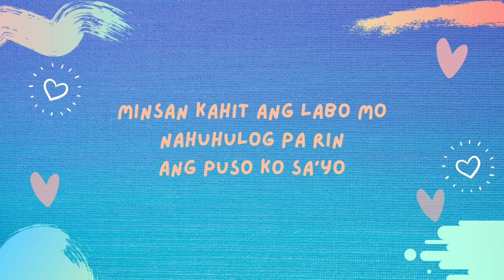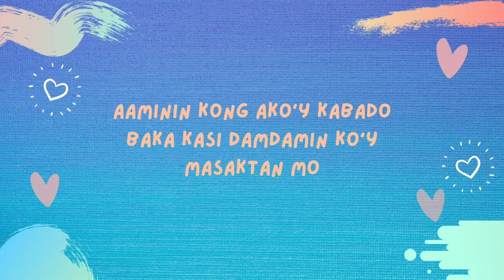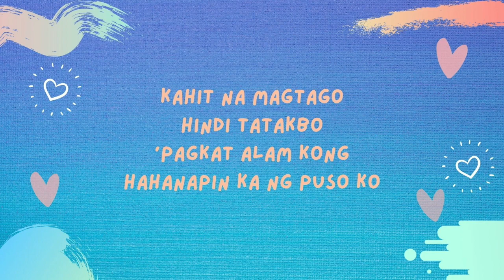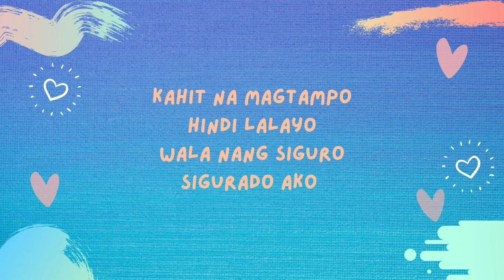SIGURADO - Belle Mariano & Donny Pangilinan | PIANO COVER W/ LYRICS & CHORDS | INSTRUMENTAL VERSION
"SIGURADO"
[a piano cover (piano instrumental) with lyrics by Andrew Poil]
[a beautiful opm song by Belle Mariano & Donny Pangilinan / Words & Music by Trisha Denise / Arranged by Tommy Katigbak ]

Lyrics with Chords:

Verse 1:
C#                     G#
    Hindi ko maintindihan
Bbm                          F#               G#
       Ano bang gagawin sa nararamdaman?
 C#                               G#
     Minsan kahit ang labo mo
Bbm                           F#                G#
       Nahuhulog pa rin ang puso ko sa’yo
Bbm                                 F#
       Ano bang sagot sa katanungan?

Chorus:
C#                             G#
    Kahit na magtago
                       Bbm
Hindi tatakbo
                                  F#               G#                C#
‘Pagkat alam kong hahanapin ka ng puso ko
                                 G#
Kahit na magtampo
                    Bbm
Hindi lalayo
                           F#
Wala nang siguro
        G#          C#    G#    Bbm    C#
Sigurado ako

Verse 2:
C#                           G#
    Aaminin kong ako’y kabado
Bbm                         F#                     G#
       Baka kasi damdamin ko’y masaktan mo
C#                                   G#                     Bbm
    Pero gusto ko nang maniwala sa’yo
                             F#
Na hindi mo bibitawan ang pangako mo

Chorus:
C#                             G#
    Kahit na magtago
                       Bbm
Hindi tatakbo
                                  F#               G#                C#
                                 G#
Kahit na magtampo
                    Bbm
Hindi lalayo
                           F#    G#
Wala nang siguro

Bridge:
Bbm                     F#                      C#
      Siguro’y hindi lahat naniniwala
         G#
Pero sigurado tayo sa ‘ting dalawa
Bbm                      F#                                C#
      Siguro sa ngayo’y ‘di pa tayo handa
         G#                                         F#                       G#
Pero sigurado tayong dalawa’y para sa isa’t-isa

Chorus:
C#                             G#
    Kahit na magtago
                       Bbm
Hindi tatakbo
                                  F#               G#                C#
                                 G#
Kahit na magtampo
                    Bbm
Hindi lalayo
                           F#
Wala nang siguro
        G#
Sigurado ako
C#                             G#
    Kahit na magtago
                       Bbm
Hindi tatakbo
                                  F#               G#                C#
                                 G#
Kahit na magtampo
                    Bbm
Hindi lalayo
                           F#
Wala nang siguro
        G#          C#    G#    Bbm    F#
Sigurado ako
        G#          C#
Sigurado ako

Graphics used from Canva.com

Andrew Poil